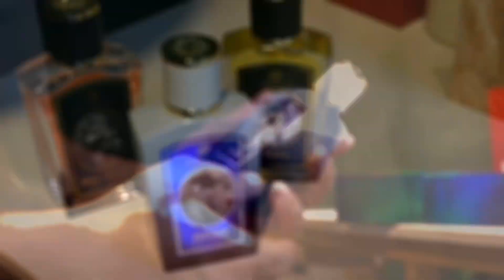Penguin Limited Zoologist & Rabbit Limited Zoologist | Làn gió mới cho mùa hè 2024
► Hương thơm chính là chiếc hộp thời gian lưu giữ trọn vẹn những khoảnh khắc chỉ có một lần trong đời. Hãy để Minh Tri Scent cùng bạn tìm kiếm chai nước hoa mà nó sẽ phác họa lại kí ức của bạn đã phai từ rất lâu.

[0:00] Intro
[0:35] Penguin Limited Zoologist
[2:22] Cảm nhận cá nhân về Peguin Zoologist
[4:33] Cảm nhận tầng hương của Penguin Zoologist
[6:22] Tin tức về Rabbit Zoologist
[6:54] Outro
Penguin là mùi hương mới được Zoologist cho ra mắt cách đây không lâu. Chỉ cần xịt 1-2 shot ta như được đưa ngay đến Cực Nam của Trái Đất, một khung cảnh hùng vĩ hiện ra trước mắt với không khí lạnh giá ôm lấy khắp cơ thể, thêm làn gió biển mặn rít bám chặt lên da mãi không chịu rời.

Nhưng chỉ chốc lát thôi, ngược lại hoàn toàn với cái giá rét ấy là hơi ấm của hợp hương tiêu hồng, rêu biển hòa quyện hoàn hảo cùng xạ hương, gỗ đàn hương và da thuộc. Một mùi hương mang sắc thái đối lập nhưng nhờ đó mà tổng thể trở nên tươi mới và sống động vô cùng.
 ▪ Hương đầu: Không khí Nam Cực, quả bách xù
 ▪ Hương giữa: Tiêu hồng, nghệ tây, labdanum
 ▪ Hương cuối: Da thuộc, rêu sồi, xạ hương, gỗ đàn hương

© Bản quyền thuộc về Minh Tri Scent
© Copyright by Minh Tri Scent ☞ Do not Reup